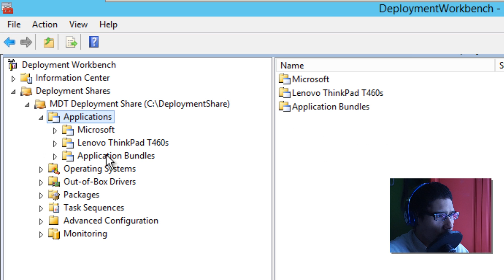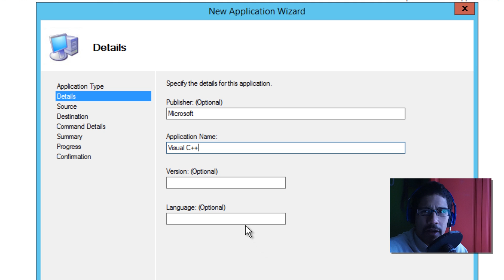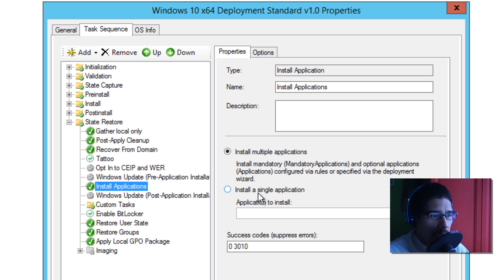Using Application Bundles in MDT 2013!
In this video, we go over how to create an application bundle within MDT 2013 and how to use it within your Task Sequence during deployment.